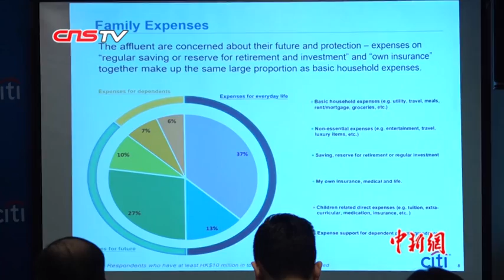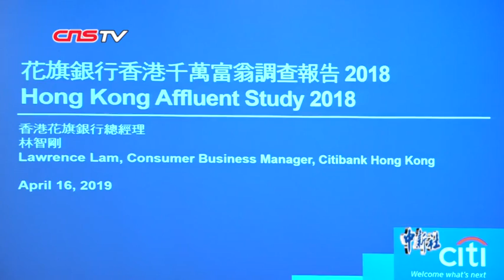花旗银行：香港成年人中约一成是千万富翁 人均拥有3个物业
4月16日，花旗银行发表《香港千万富翁调查报告2018》，指香港拥有1000万港元或以上净资产的富翁约51.1万人，达至破纪录的新高，而其中6.9万人拥有千万港元或以上的流动资产。（记者 郑兴）